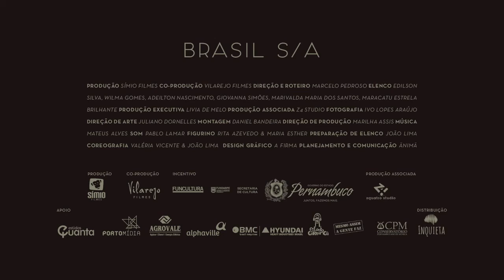Trailer de Brasil S/A (HD)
Trailer de Brasil S/A, por Marcelo Pedroso.